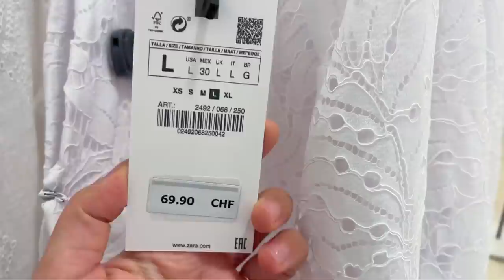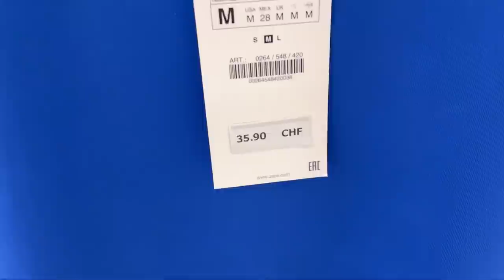NJE DITE ME MUA | BEHEM BJONDE 🙈| SI TE BEJME PATELLXHANE TE MBUSHUR |VLOG